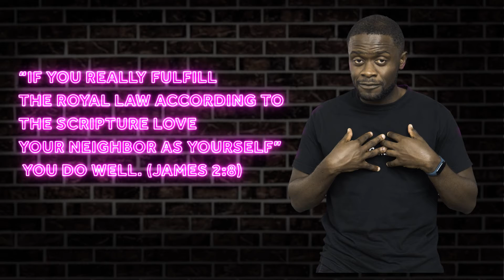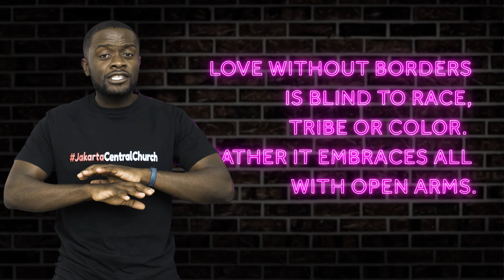2 MINUTE OUTLOOK - Love Without Borders_Part 1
Love Without Borders

What drew him to her?
Her stair.
Her hair.
Her laughter.
Her intelligence.
Her excellence.

What drew her to him?
His drive.
His resolve.
His courage.
His decisiveness.
His proactiveness

These questions flood our minds,
when an unlikely couple gets together.
We may not know the exact draw between the pair.
Yet we may conclude, love is blind.

James said once,
“If you really fulfill the royal law according to the scripture
 You do well. (James 2:8)

Loving your neighbor as yourself is what I call bible’s version of blind love.

James borrowed the idea from Moses.
The stranger who dwells among you shall be to you as one born among you,
and you shall love him as yourself (Leviticus 19:34)

Moses addressed Israelites chiefly.
But He addressed strangers secondly.
Don’t think of strangers as people little kids should not accept candy from!
Strangers represent foreigners in a country (bules).
Basically, Moses presents love without borders.

Love without borders is blind to race, tribe or color.
Rather it embraces all with open arms.
So ask yourself are you a borderless lover?
Or are you blinded and boxed in by borders?

This is Two Minute Outlook.
Two Minutes For God in Your Day.